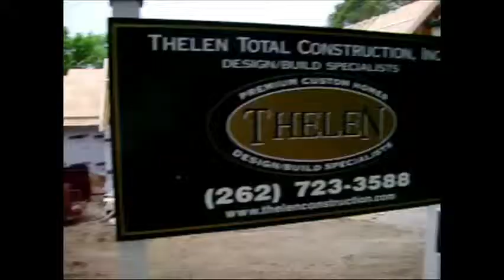Complete Portable Welding Services Walworth County, WI RC Portable Welding & Fabrication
- Complete Portable Welding Services in Elkhorn, WI (Walworth County). RC Portable Welding & Fabrication will come to you!

If it is made out of any type of metal we can fix it, make it, form it, and weld it.  Our services are available in shop or at your location with our portable unit.  Other general services available include sandblasting, painting, powder coating, beam setting.